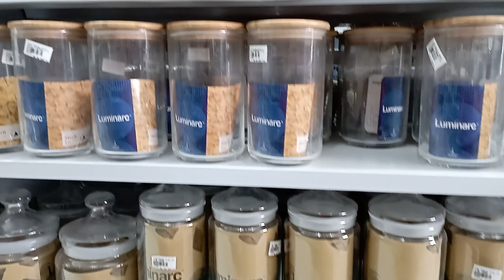ANEKA TOPLES DI REJEKI KRAKATAU JL KRAKATAU